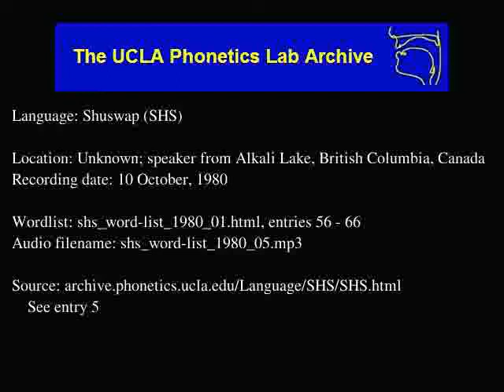Shuswap audio: shs_word-list_1980_05